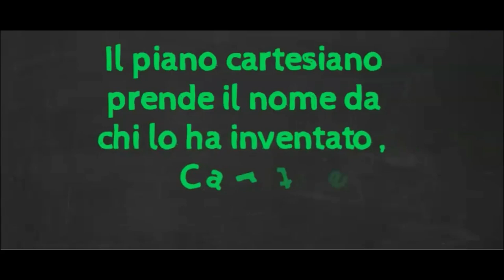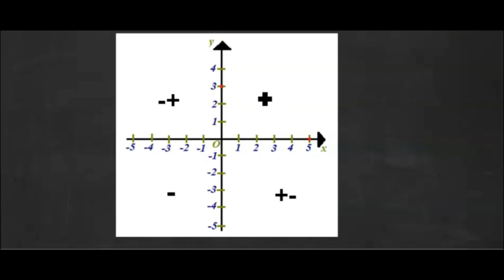Piano Cartesiano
SPIEGAZIONI SCOLASTICHE CHE FACILITANO LO STUDIO
Oggi concludo il capitolo di geometria con il piano acretsiano